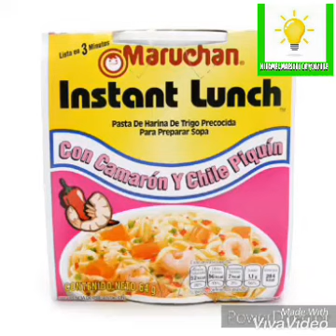3 Cosas mas asquerosas encontradas en sopas de maruchan